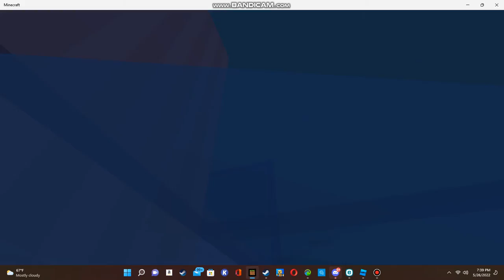7 mins for a straight tour of my map :D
I make this map for 2 days so I will like to a take a tour with u for 7 mins.
I use structure block to add buildings except the bay bridge white one, and the wood bridge the wood one it took so long so please sub for more tour for this map.